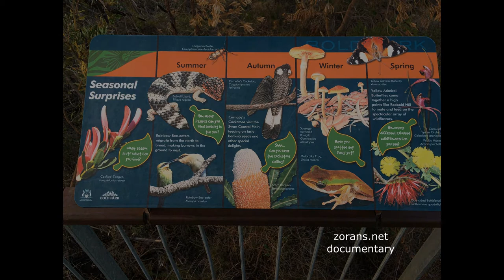Fisher - Britannia Park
Music zorans zzz
Z&D collections
Britannia Park, Lazy afternoon